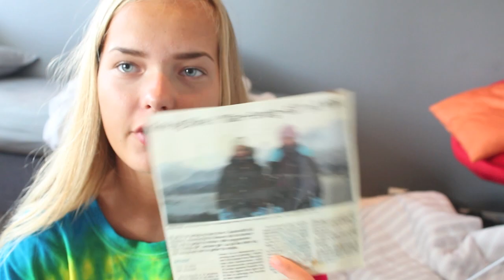GAMLE MINNER | Kine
♥ VIDEO/REDIGERING:
Kamera:
Redigerings program:

- KINIZ